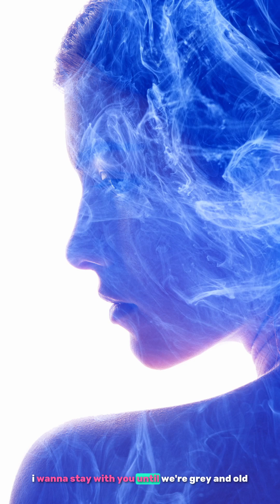Madilyn Bailey - James Arthur - Say You Won't Let Go [Lyrics] Showroom Partners Ent.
Lyrics of Say You Won't Let Go (feat. Madilyn Bailey) by Joshua David Evans
I said, I already told you
You′d never know
I never showed
I wake you up with some breakfast in bed
I′ll take the kids to school
Wave them goodbye
I'll thank my lucky stars for that night
I promise till death we part